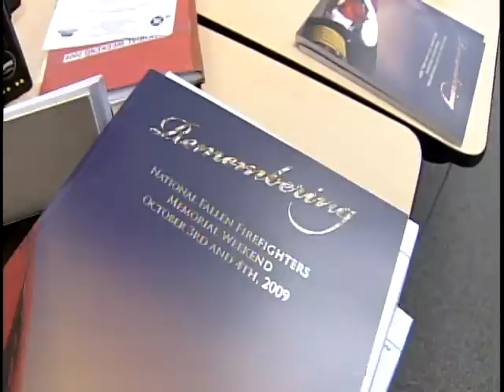National Fallen Firefighters Foundation Memorial Weekend: The volunteers who make it happen.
Almost 1500 volunteers from around the country get together in Emmitsburg, Maryland each October to honor the Nation's fallen firefighters. Watch how this important event comes together. Join us on October 2 & 3, 2010 at the Naitonal Fallen Firefighters Memorial.